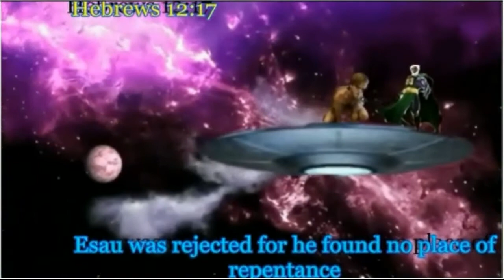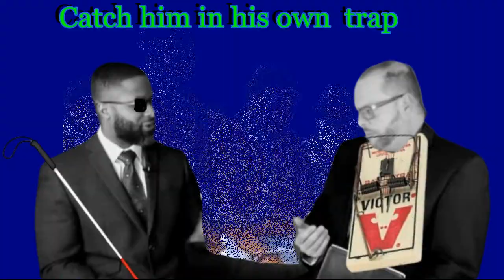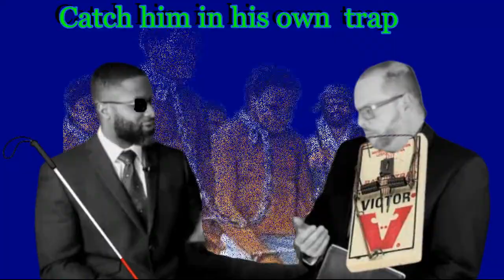RESPONSE DEUTERONOMY 28:68 BLACK HEBREW ISRAELITE DOCTRINE EXPOSED(Catch the Rat)